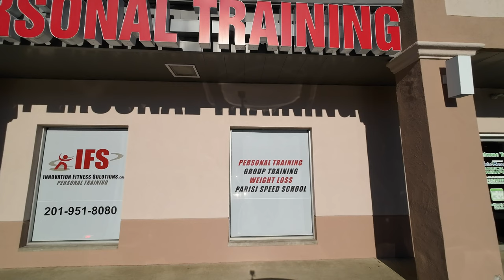From Home in Wanaque, NJ to The Gym in Butler, NJ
Join me on my drive to the gym?

Music credits below:
This track is produced and published by Scandinavianz.
You’re free to use this song on youtube, but you MUST include the following in your description (Copy & Paste):

⚠️Our music is free to use which means that you can use it for your content as long as you credit us ⚠️ You are not allowed to distribute this track or a version of this track on streaming services such as Spotify, Apple Music and other platforms via a music distributor.

Mariehamn is our 3th song from the EP ALAND ISLANDS.